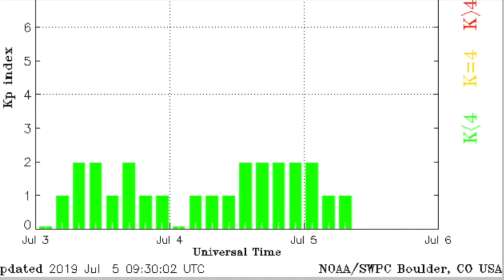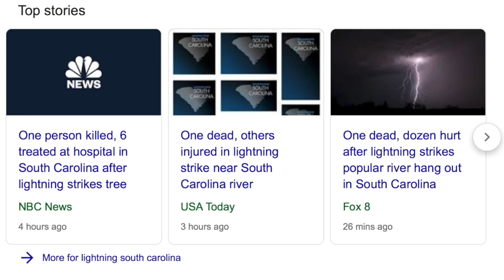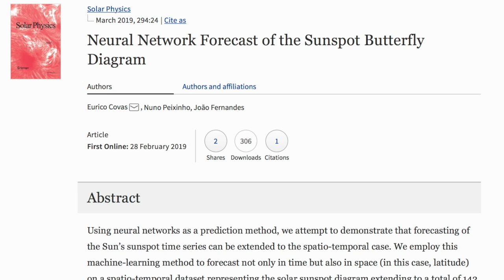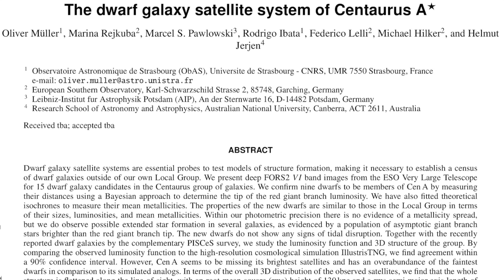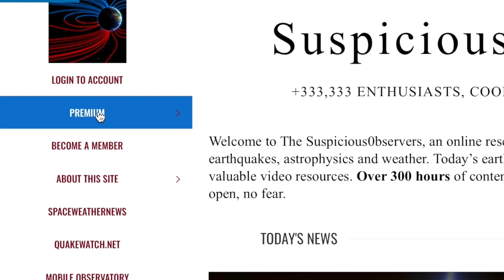Big Cali Quake Details - Alert Continues, Top Space News | S0 News Jul.5.2019